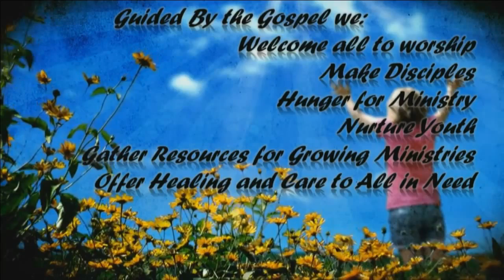19 Jul 2015 -830am -Messiah Lutheran Church